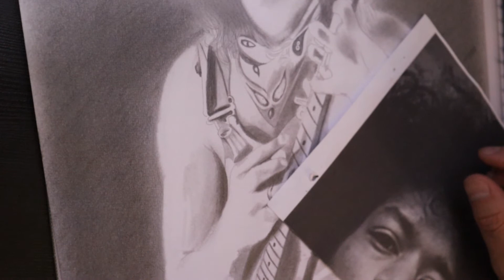Desenhando | Drawing Eddie Van Halen (Parte 10)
26/01/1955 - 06/10/2020 † Eddie Van Halen, um dos maiores guitarristas da história do rock, morreu em 6 de outubro de 2020 aos 65 anos após passar 5 anos lutando contra um câncer na garganta. Lendário guitarrista e fundador da banda Van Halen morreu em um hospital nos EUA. De acordo com fontes do site TMZ, o músico estava internado no hospital St. John na cidade de Santa Monica, nos Estados Unidos. Ele estava acompanhado de sua mulher, Janie, do filho, Wolfgang, e de Alex, seu irmão e baterista da banda. Foi eleito o melhor guitarrista de todos os tempos, por uma votação promovida pela revista Guitar World, que contou com quase 500 mil votos. Foi eleito o 8º melhor guitarrista de todos os tempos pela revista Rolling Stone. Ajudou também a popularizar a técnica de solo de guitarra conhecida como Tapping, permitindo que Arpejos rápidos fossem tocados com as duas mãos no braço da guitarra. Descanse em paz, uma singela homenagem do Canal ao mito.
Apoie este canal com uma contribuição de qualquer valor, ou seja um Patrocinador Oficial, dados da conta seguem: